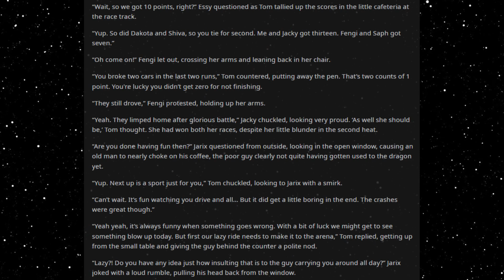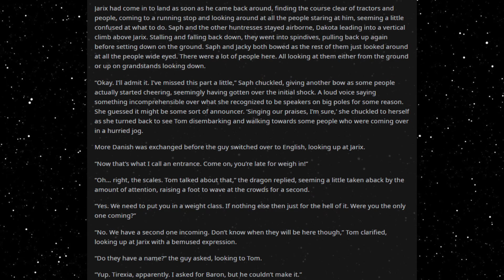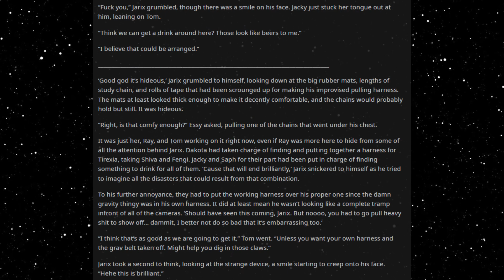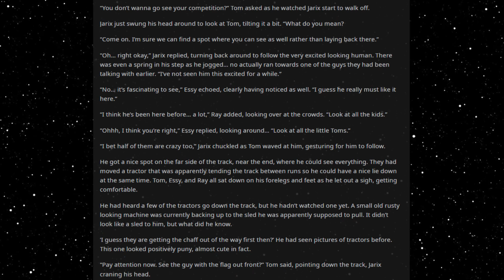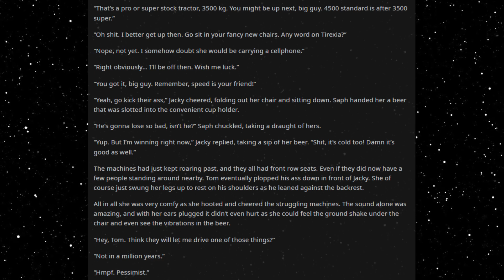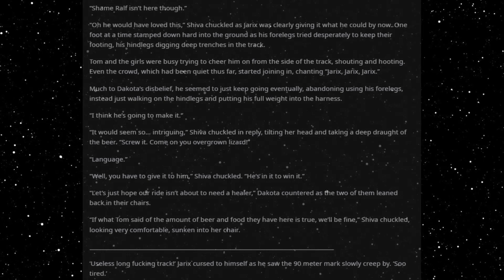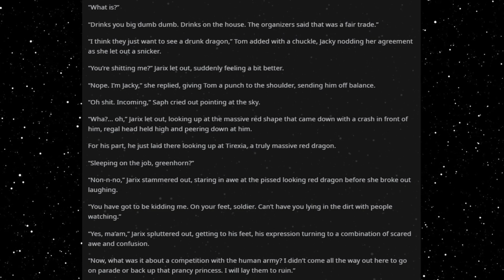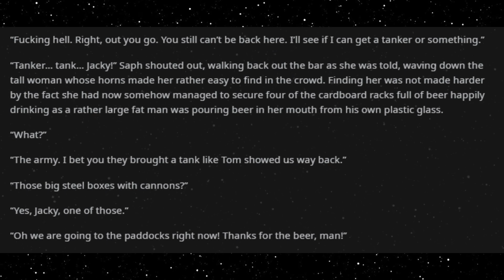Best HFY Reddit Stories: Hunter Or Huntress: Field Trip 2: Electric Boogaloo (Part 5)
Tractor pulling!